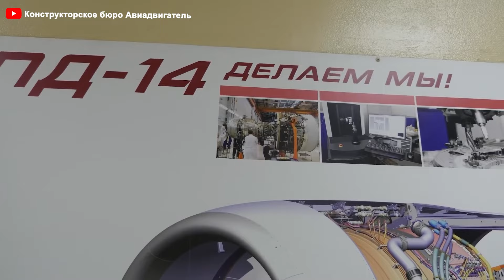These Russia Two "NEW MASSIVE Engines" Will change the aviation industry! Here's Why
00:00 Intro
00:32 NK-93 Development Goals
00:57 History
03:10 PD-14 Development Goals
05:13 Comparison with PD-14
06:50 Comparison with Western competitors
09:03 Market Demand
We know that the Russian super special aircraft MC-21 is equipped with the PD-14 engine. While this engine boasts outstanding performance, few are aware of the intense debates that have raged over which engine would truly be the best fit for the MC-21. And, one contender stands out, promising to revolutionize the aviation industry and potentially leaving Western competitors feeling self-doubt.
What engine could it be? Why say that it can change aviation and make rivals bow their heads? Ultimately, which engine with the MC-21 is the ultimate match? Let’s find out!
The NK-93 engine by Ketsov underwent a challenging and extensive development process. Initiated in the late 19 80's as the Soviet Union neared its end, the project set an ambitious goal: to create an engine with performance superior to the most advanced Western engines. The NK-93 pursued an open-rotor design, allowing the blades to operate at high speeds like a jet engine while still achieving substantial fuel efficiency.
00:57 History
NK-93 underwent rigorous testing throughout the 1990's and early 2000's, marking it as a revolutionary engine design with unique capabilities. It masterfully blended the benefits of both propeller-driven and jet engines, achieving remarkable efficiency at cruising altitudes. Early tests yielded promising results: the engine could operate at high speeds while consuming significantly less fuel than standard jet engines, making it one of the most efficient designs of its time. Notably, conventional turboprop engines with similar thrust generally outperform in efficiency compared to turbofan engines. Whether the NK-93 could also deliver sufficient noise reduction remained an open question. However, had its development continued, Russia might have addressed the noise challenge and other technical hurdles, especially with the growing integration of digital control systems in Russian aviation engines.
Despite its promising tests, the NK-93 project encountered formidable challenges. The political upheavals of the 1990's, following the collapse of the Soviet Union, severely slowed progress; funding dwindled, plunging the Russian aerospace industry into a significant crisis. Compounding these issues, the engine’s intricate design necessitated substantial modifications to the aircraft for proper integration. The large open rotors posed a particular dilemma, making it difficult to fit within standard airframe designs without extensive structural alterations. This complexity made airlines hesitant to invest, as the costs of retrofitting aircraft often outweighed the potential benefits, leaving a trail of unrealized promise in the engine's wake.